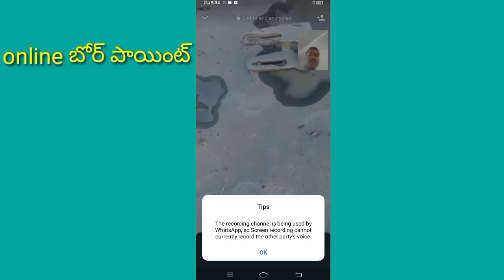Online బోర్ పాయింట్/successful water/9392578318/viral tech24 tv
Bore point checking in Telugu